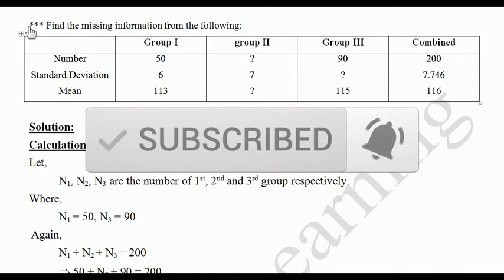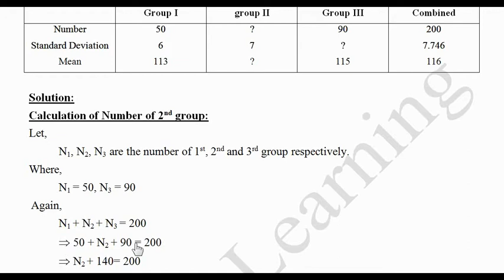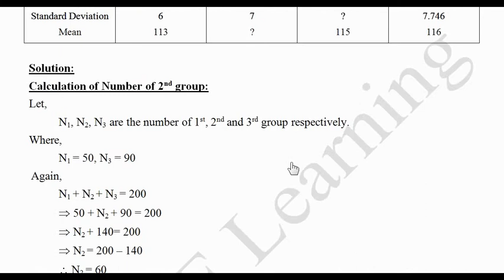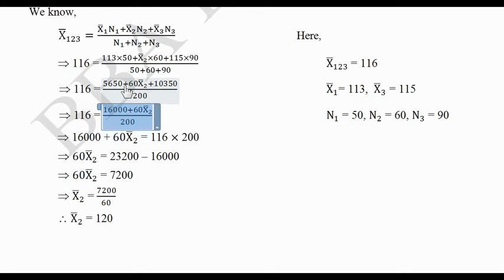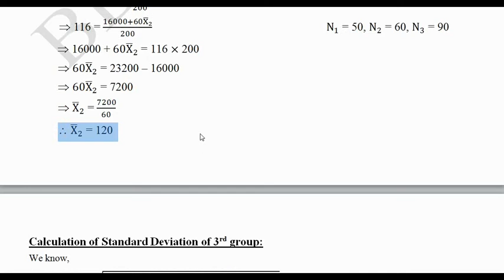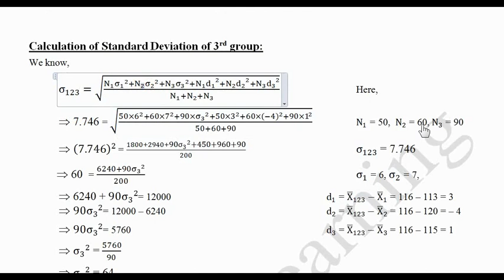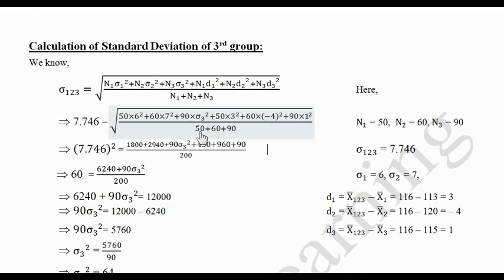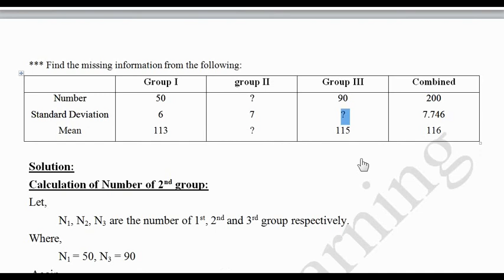Business Statistics Chapter: Measures of Dispersion Part-4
ব্যবসায়ায় পরিসংখ্যান। বিবিএ ২য় বর্ষ (হিসাববিজ্ঞান), ৩য় বর্ষ ( ব্যবস্থাপনা) এবং এমিবিএ ( প্রিলিমিনারি)